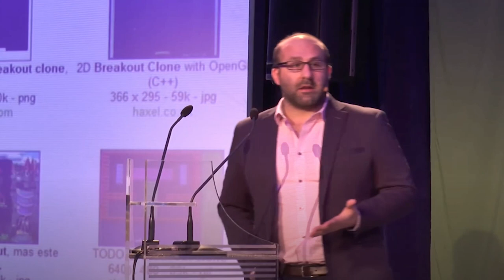The Secrets of Gaming Success with Jason Della Rocca!💥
Welcome to the XR Magazine Podcast! In this episode, we are thrilled to sit down with a prominent figure in the gaming industry.

Jason Della Rocca wears many hats - he is a game business consultant, investor, funding advisor, and ecosystem strategist. With an impressive background in the gaming world, he has been instrumental in the success of numerous game studios, offering valuable insights and guidance on funding and product strategy.

But his contributions go beyond individual game studios. Jason's expertise extends to a global scale, as he plays a pivotal role in advising governments worldwide on how to foster and bolster their regional game development ecosystems. Through his efforts, he has been driving the growth and support of thriving game development communities in different regions.

This time, we dive into the mind of this visionary entrepreneur and get to know the man behind the achievements in  XR Magazine Podcast, where we explore the exciting world of gaming with an industry leader.

Please let me know if you have any questions about this episode or what guests you would like me to bring next! 😀🎉